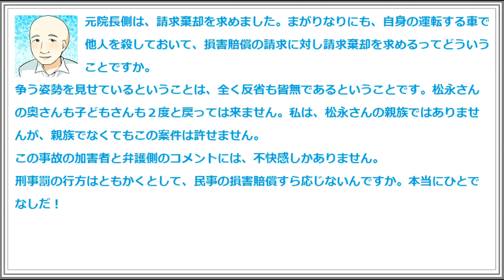池袋暴走事故？賠償求める遺族に元院長は争う姿勢！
池袋暴走事故　元院長は争う姿勢

動画ございます。ご覧になりたい方は、「もっと見る」からURLをクリックして下さい。
2019年4月の東京・池袋の乗用車暴走事故で妻子を亡くした松永拓也さん（34）らが、運転していた旧通産省工業技術院の元院長飯塚幸三被告（89）＝自動車運転処罰法違反罪で公判中＝に損害賠償を求めた訴訟の第1回口頭弁論が9日、東京地裁（鈴木秀雄裁判長）で開かれ、元院長側は請求棄却を求めた。
訴状によると、原告は亡くなった妻真菜さん＝当時（31）＝と長女莉子ちゃん＝同（3）＝の親族9人で、慰謝料など計約1億7千万円を請求。無罪を主張する元院長の刑事裁判が長引く可能性を見越して提訴した。拓也さんは「早く元院長から真実を聞きたい」と説明している。